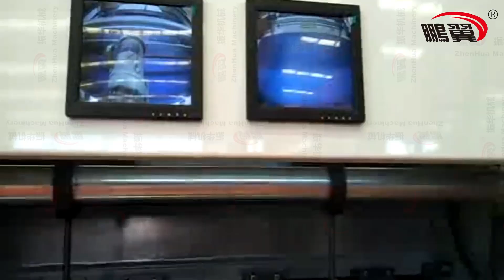Semi Auto Flatbed Die cutting & Creasing Machine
【Unlimited creativity, create exquisite packaging! Semi-automatic flatbed die-cutting machine is coming! 】

🎉Dear friends, today we are going to introduce to you a tool that leads the innovation of the packaging industry-semi-automatic flatbed die-cutting machine! Whether it is a unique appearance design or exquisite die-cutting technology, it can be easily achieved here. Let's start this creative chapter together! 🎨

💡The semi-automatic flatbed die-cutting machine has the following advantages:

🔴Simple operation and convenient maintenance!
The semi-automatic flatbed die-cutting machine adopts an automated design, which is simple to operate and easy to maintain. No professional technicians are required for maintenance.
🟢Efficient production improves efficiency!
Due to the flatbed die-cutting method, the production efficiency is high and can meet the needs of rapid production.
🔵Environmental protection and energy saving reduce energy consumption!
The semi-automatic flatbed die-cutting machine adopts advanced energy-saving technology to reduce energy consumption in the production process and meet environmental protection requirements.

🏢The semi-automatic flatbed die-cutting machine provided by Cangzhou Zhenhua Packaging Machinery Manufacturing Co., Ltd. will be your best choice!

Leave a message in the comment area or send a private message. Our team will wholeheartedly provide you with consultation and services. Let's start your creative journey with us! 🌈🌟